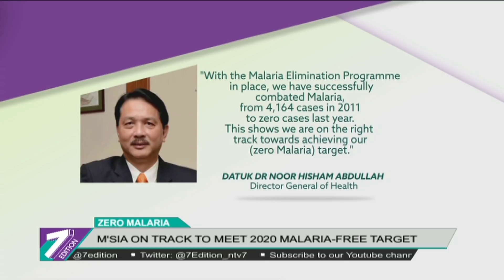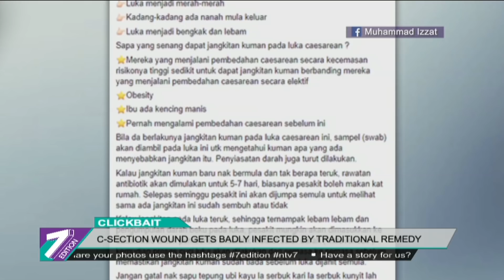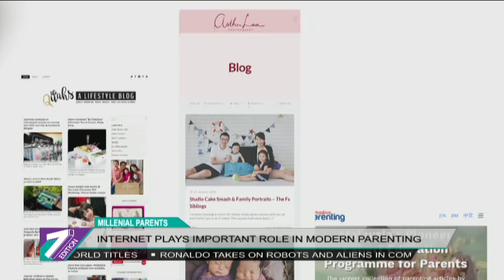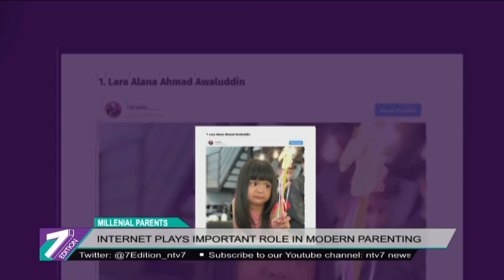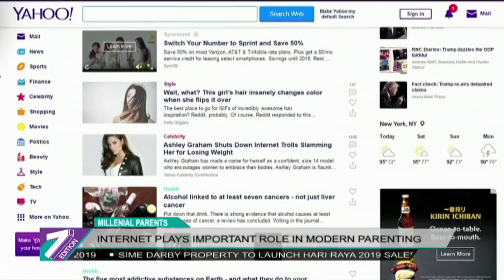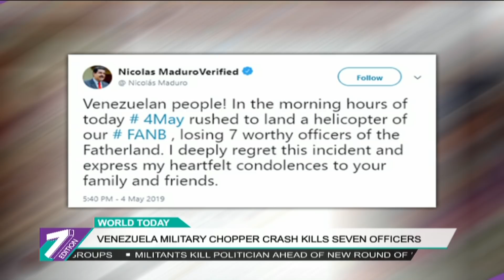7Edition (2019) | Sun, May 5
Join Ras Adiba Radzi on 7Edition, Malaysia's only English prime time news program to get the latest national and international updates.